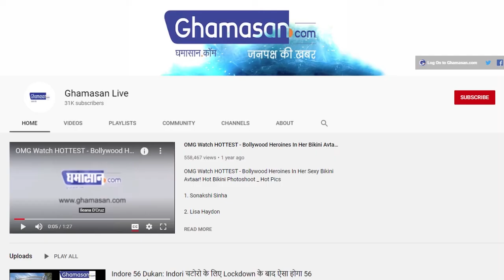इंतजार खत्म! 42 दिन में तैयार होगी Corona Vaccine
ऑक्सफोर्ड यूनिवर्सिटी की वैक्सीन ट्रायल के अंतिम चरण में
वैक्सीन आज से सिर्फ 42 दिन बाद यानी 6 हफ्ते में तैयार हो सकती है

कोरोना वायरस से जहां पूरी दुनिया अभी भी जूझ रही है। वहीं अब राहत की खबर यह है कि जल्द ही अब दुनिया को कोरोना वायरस महामारी से निपटने के वैक्सीन अब जल्द ही मिल सकती है। मीडिया रिपोर्ट के अनुसार ब्रिटेन की ऑक्सफोर्ड यूनिवर्सिटी की कोरोना वायरस वैक्सीन का ट्रायल आखिरी चरण में है।